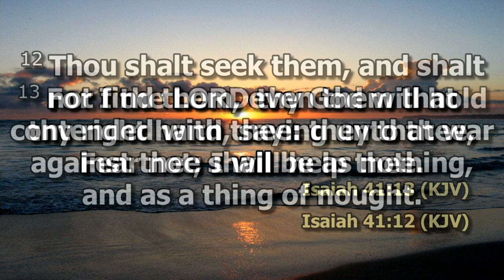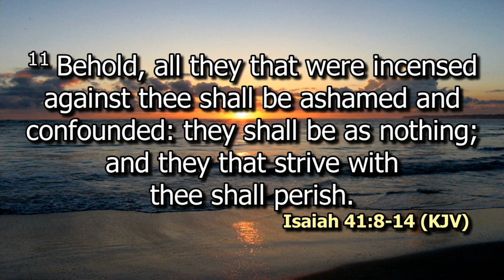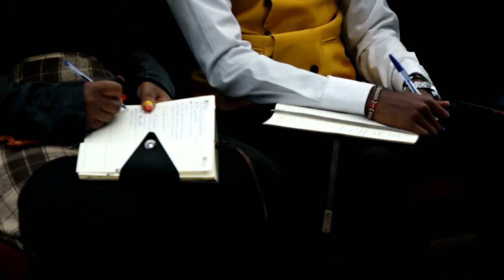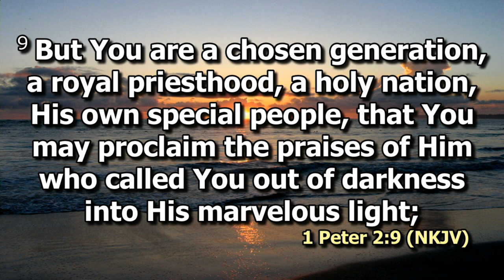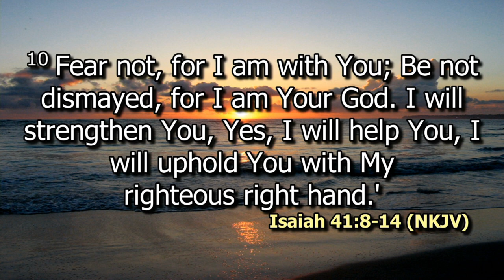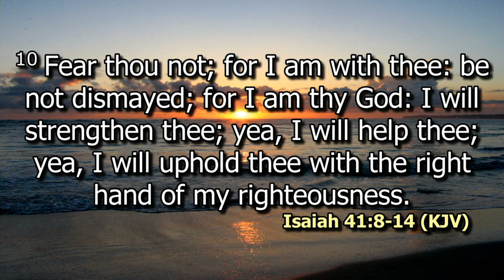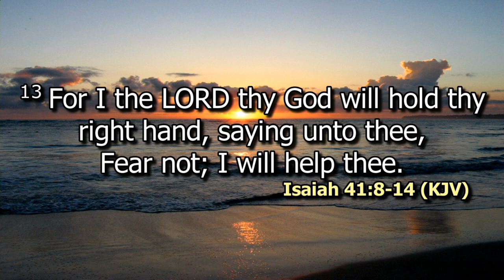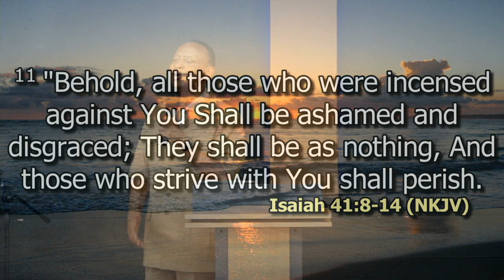Fear Not Pt 1 | Bishop Dr. Jimmy Kimani | SWC | DCIKZ